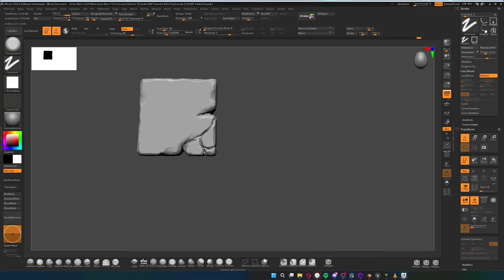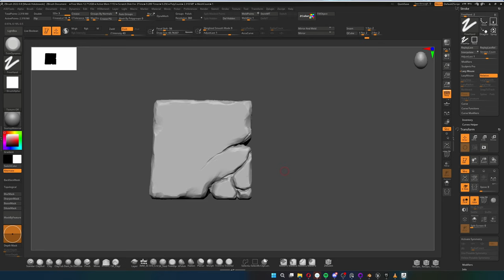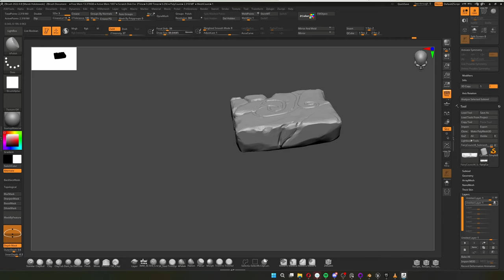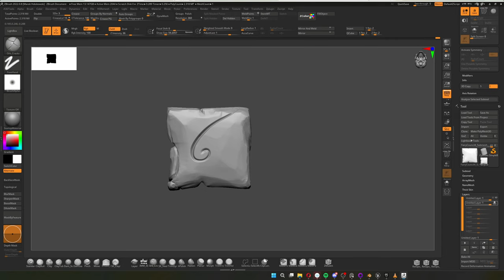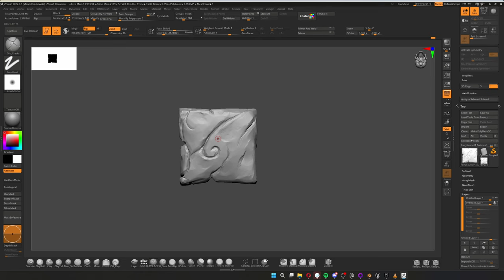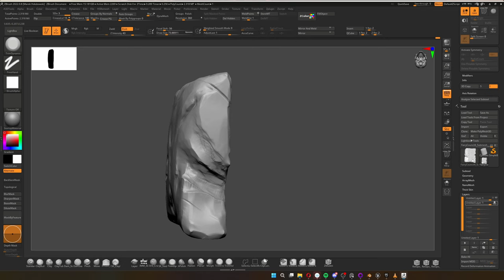Rayman 3 Fan Remake | Time-lapse#02 | Rocky platform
Another Time-lapse video. This one is about a rocky platform that is pretty prominent in the fairy council level. Hope you enjoy!